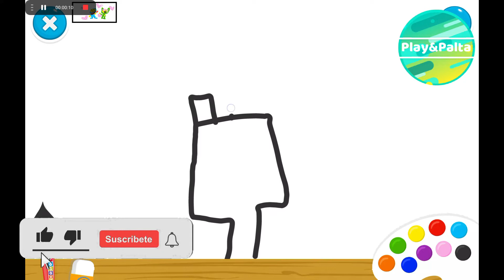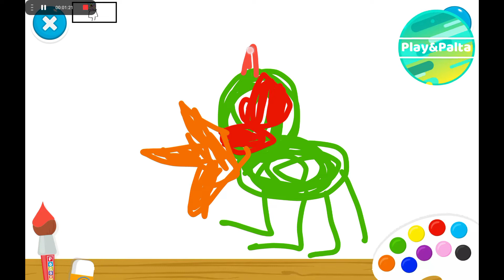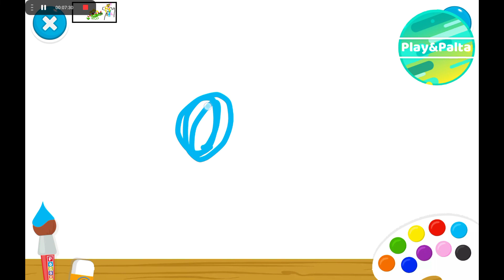Pocoyo - The Prince and the Dragon